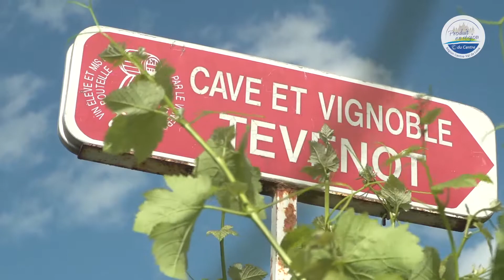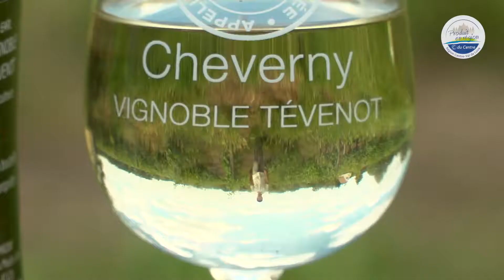[Adhérent © du Centre] VIGNOBLE TÉVENOT – Candé-sur-Beuvron (41)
Les vignes du Vignoble Tévenot, plantées sur le premier coteau et plateau dominant le Val de Loire, sont cultivées et labourées de façon raisonnée pour la production de Cheverny AOC et de Crémant-de-Loire AOC.

Charte C du Centre « Producteur/Viticulteur »

© du Centre est la démarche de la Région Centre-Val de Loire visant à promouvoir les acteurs de la filière agroalimentaire régionale : valorisation des productions et savoir-faire alimentaires régionaux.